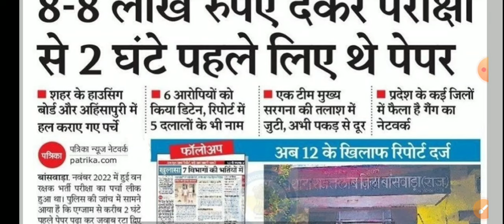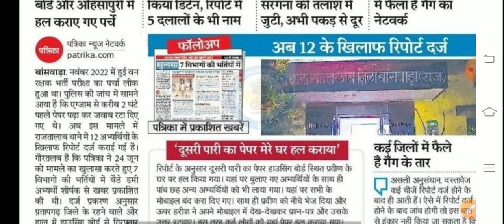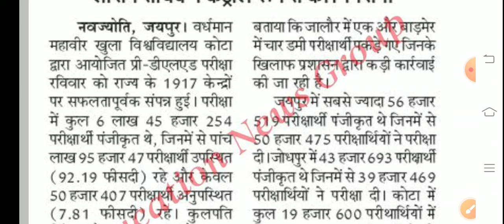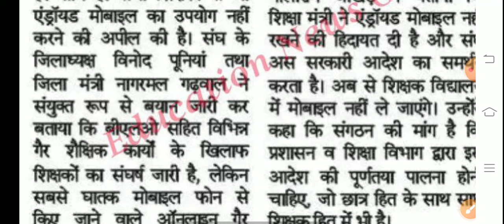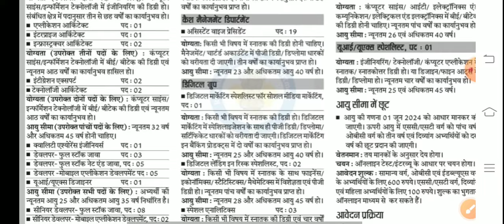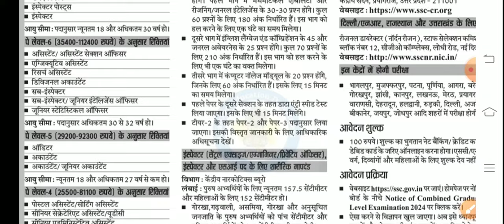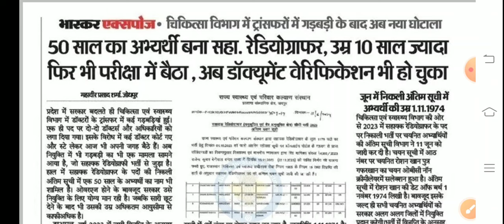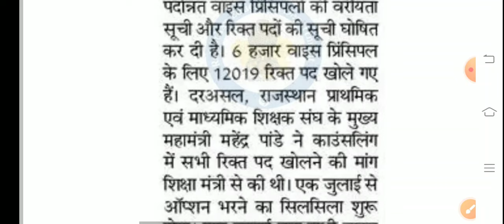शैक्षिक समाचार राजस्थान। Rajasthan Shaikshik Samachar । Rajasthan News ।REET RPSC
ashish education
1st grade new vacancy 2024
dpc update
2nd grade new vacancy 2024
1st grade latest news today
rpsc 2nd grade latest news today
1 grade new vacancy 2024
reet
1st grade new vacancy 2023
rpsc
rpsc first grade
reet 2024
dpc
reet 2024
new reet vacancy
new reet
1st grade vacancy
2nd grade vacancy
1 grade new vacancy 2023
madan dilavar
bhajanlal sharma
reet tak
narayan education
ghelp suratgarh
gyan store
upen yadav
2 grade new vacancy 2023
mggs
shiksha samachar
rpsc1st
rpsc 2nd
reetnews
reet2024
rpsc
rajasthan shaikshik samachar
shaikshik samachar
shiksha samachar
शैक्षिक समाचार
ashish education samachar
ashish education
1st grade new vacancy 2024
dpc update
2nd grade new vacancy 2024
1st grade latest news today
1 grade new vacancy 2024
reet
1st grade new vacancy 2023
rpsc
rpsc first grade
reet 2024